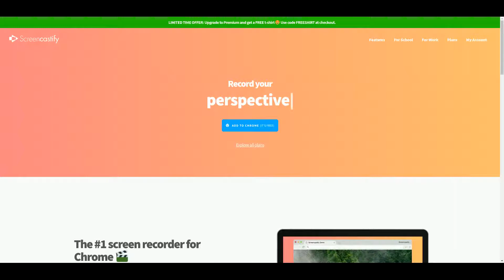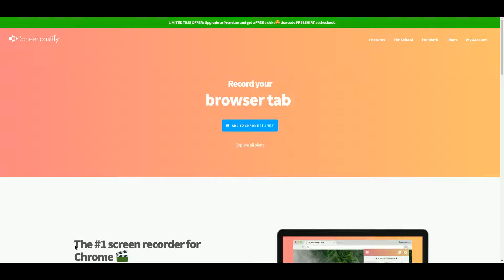How To Record A Screen-share Video using Screencastify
A short video showing how to install and run the Screencastify
 chrome plugin to record a video sharing your screen. It's the recommended method at Countable for creating quick videos to share with your team.